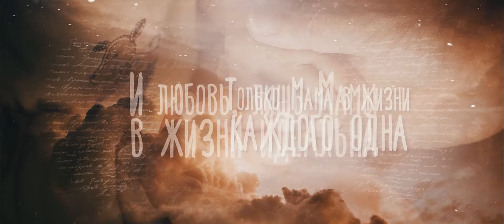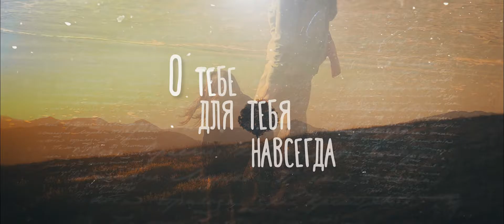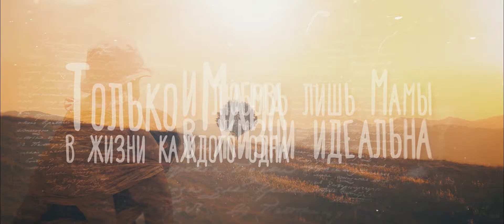Катерина Красильникова - Мама (Караоке)